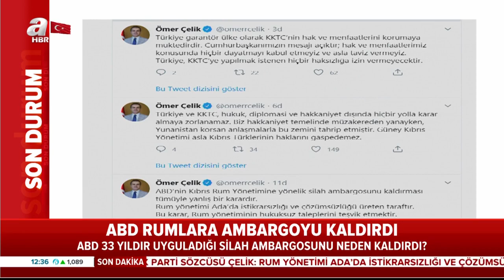ABD'nin Silah Ambargosunu Kaldırmasının Nedeni Ne? / A Haber